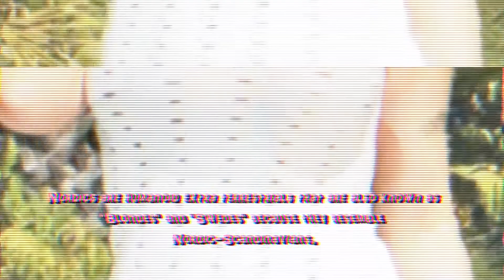Thee E Ov Thee H R R